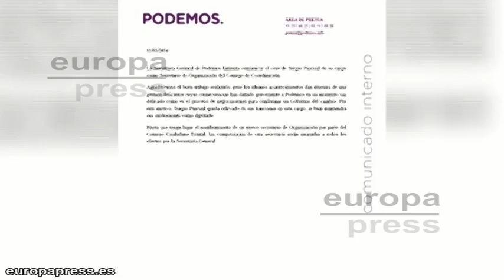Pablo Iglesias cesa a Sergio Pascual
El secretario general de Podemos, Pablo Iglesias, ha cesado  a Sergio Pascual como secretario de Organización por su "gestión deficiente" de la crisis del partido en la Comunidad de Madrid, donde la semana pasada dimitieron diez dirigentes con duras críticas al líder regional, Luis Alegre, uno de los más estrechos colaboradores de Iglesias.